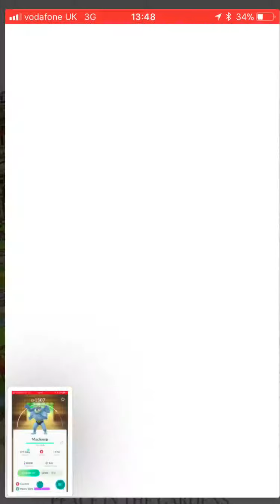Machamp raid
Me and Kia taking a machamp raid on